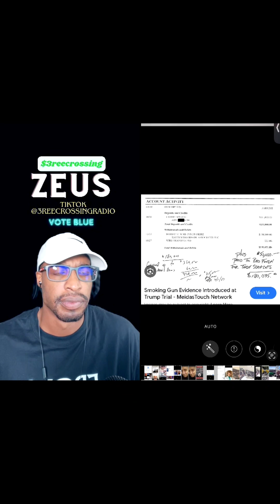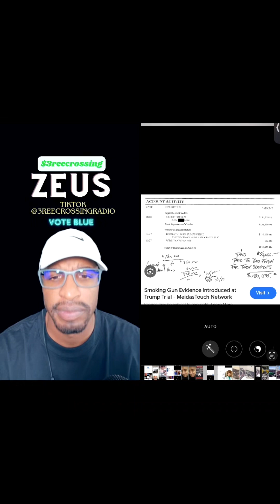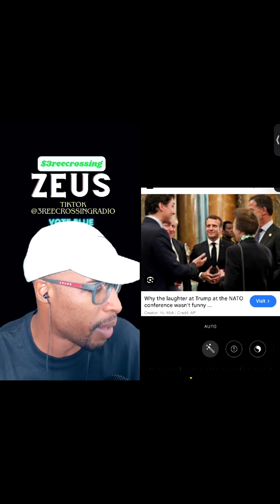'Why would it be in Trump's books?' Stormy Daniels' lawyer shows how ex-president 'did it'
Adult film star Stormy Daniels' attorney is convinced the power behind buying the silence of his client is Donald Trump and the proof is there.